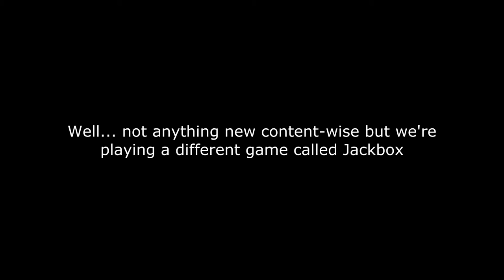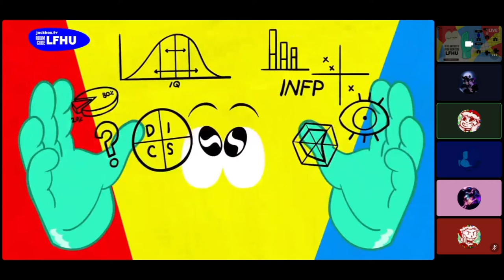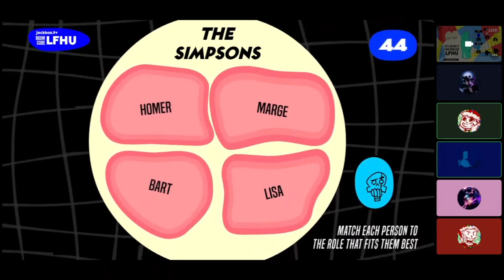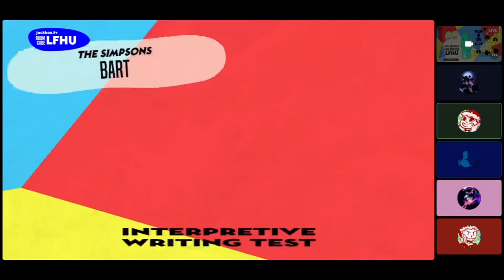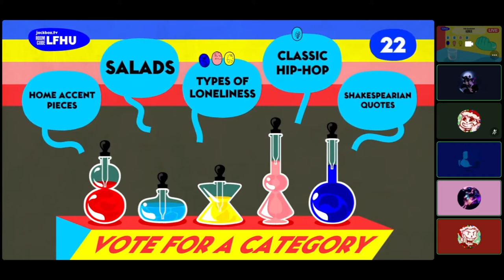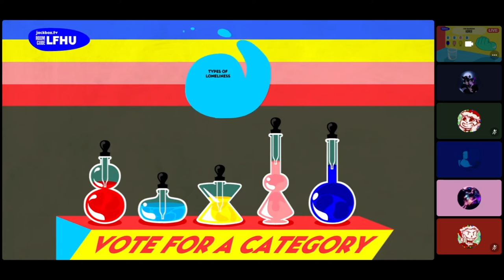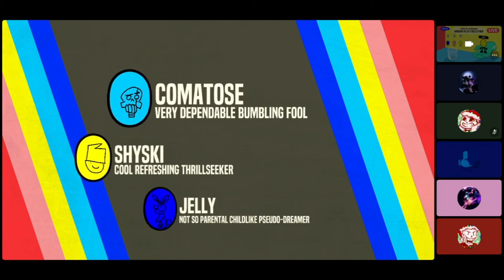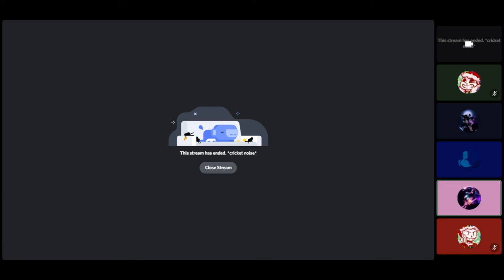PLAYING A LIL JACKBOX WITH THE HOMIES | Jackbox Gameplay